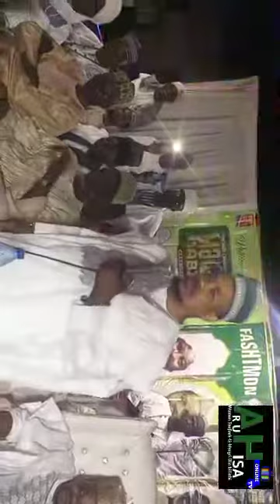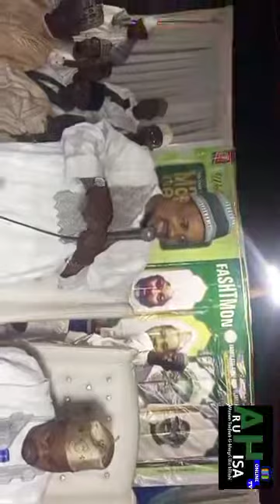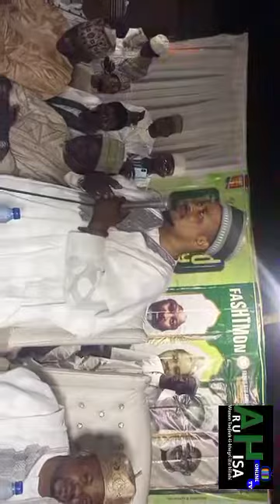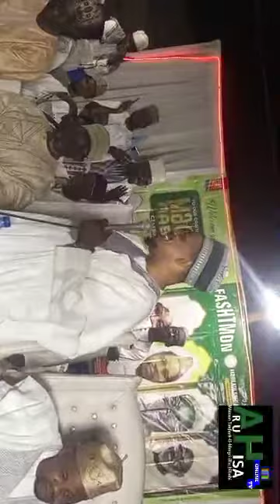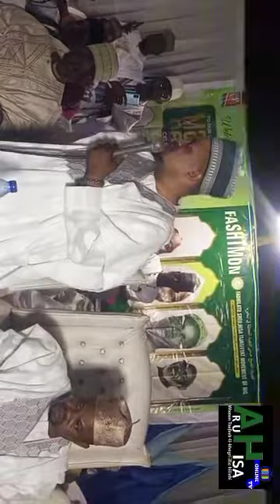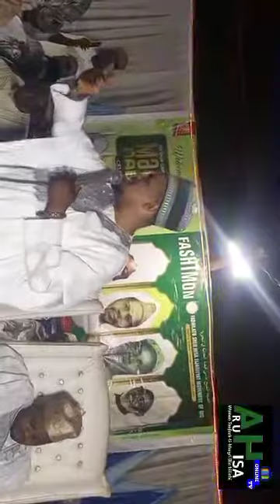Aruh-Hisa TV.. Thanks Giving.By FADHILAT-UL-SHEIKH HISA RUHULLAHI ABDULSALAAM..26/02/2022